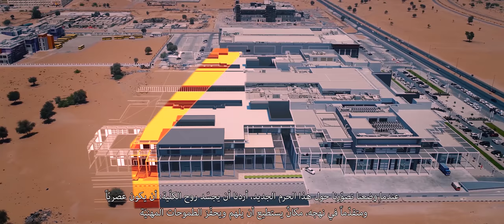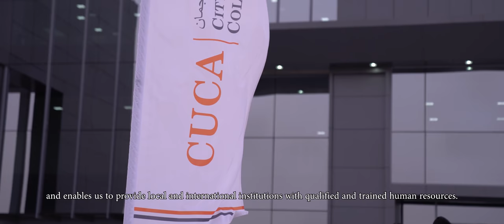CUCA Corporate Video 2018 4K 5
City University College of Ajman - Corporate Video 2018